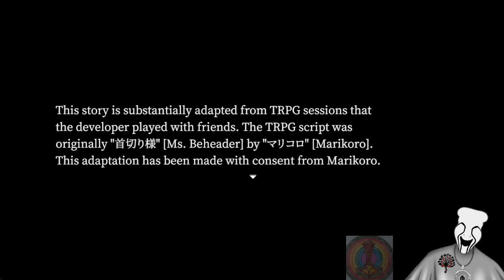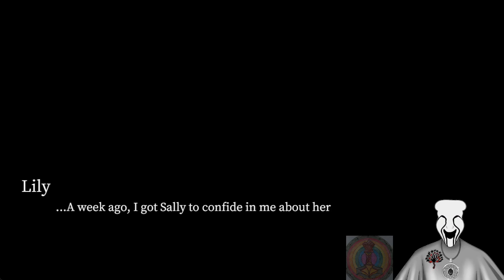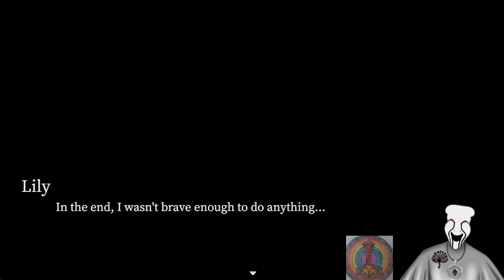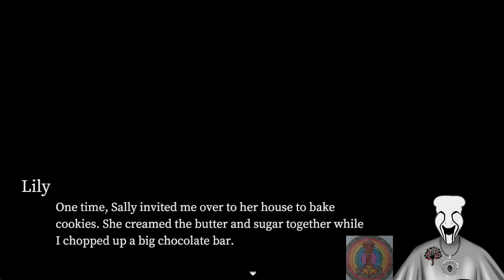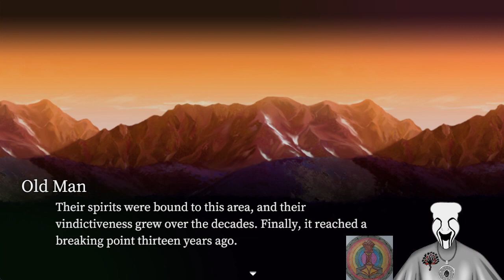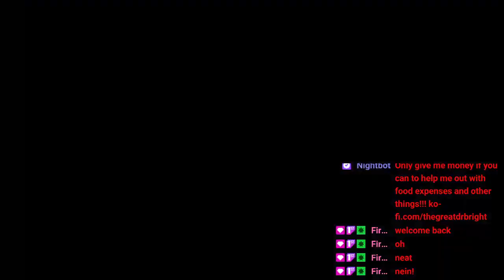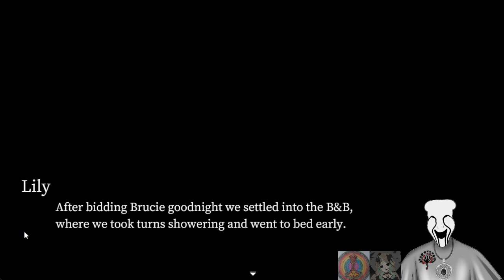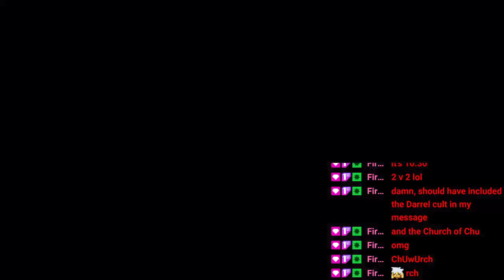Day 10 Of The Horrific Non Subathon Subathon!!!